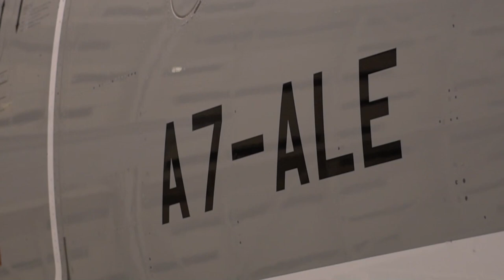Los problemas en la pintura del Airbus A350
Qatar Airways reveló un video donde se muestran los problemas de pintura en uno de sus nuevos Airbus A350, con un potencial riesgo a la seguridad operacional, que trajo a su vez una demanda por parte de la aerolínea contra Airbus en Londres.

¿Qué pasó? Te cuento en el blog

SÍGUEME